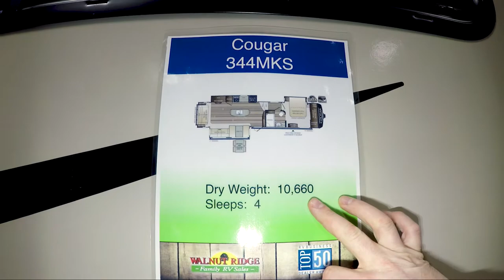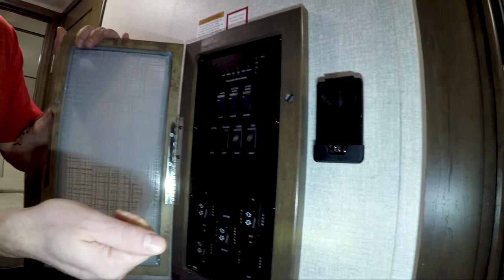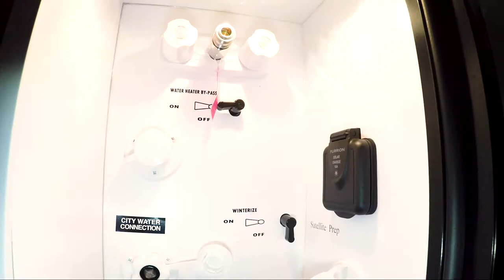Cougar fifth wheel - The 344MKS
Continuing our recent theme of fifth-wheel reviews with this Cougar 344MKS. The unit is 38 feet. It has a dry weight of 10,580 pounds and a hitch weight of 2165 lbs. Some of the other features include:
-Electric 4 Point Leveling System
-2nd Power Awning
-Free Standing Dinette and Chairs
-King Bed